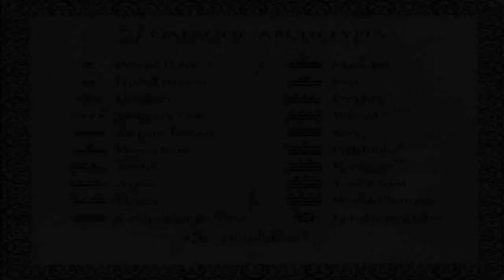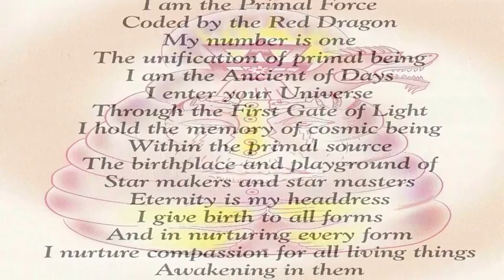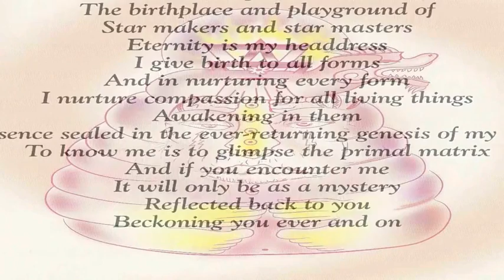1 Primal Force